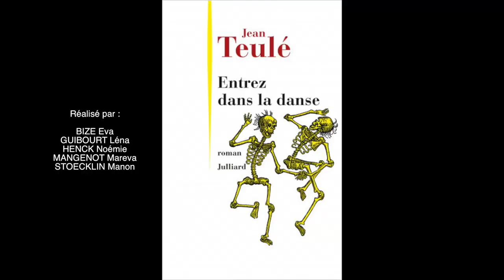Danse Macabre - Adaptation de Jean Teulé Entrez Dans La Danse (2018)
Court métrage réalisé dans le cadre du cours de Techniques Image et Son à l'IUT Nancy-Charlemagne. Métiers du Livre promotion 2017/2018
Le présentateur, scripte, accessoires, costumes : Mareva Mangenot
La jeune fille : Manon Stoecklin
Cadrage, mise en scène et montage : Lena Guibourt
Avec la participation de Noemie Henck et Eva Bize

Adaptation du livre Entrez Dans La Danse de Jean Teulé (Julliard - 2018)